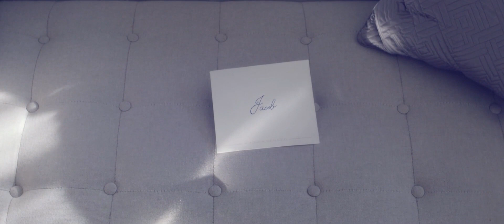Trivago New York We know everything about hotels ( Commercial )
Dir: Die Rabauken ( Hanna Maria Heidrich /Alex Eslam )
DOP: Stephan Burchardt